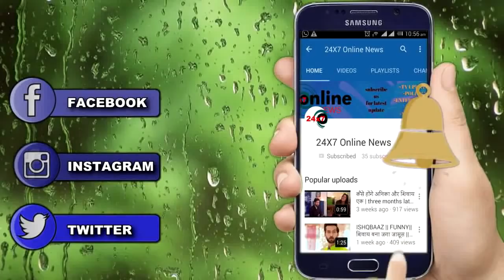KUNDALI BHAGYA || SHOCKING|| PRITHVI करेगा PREETA को गायब